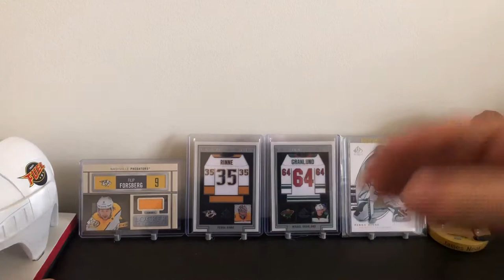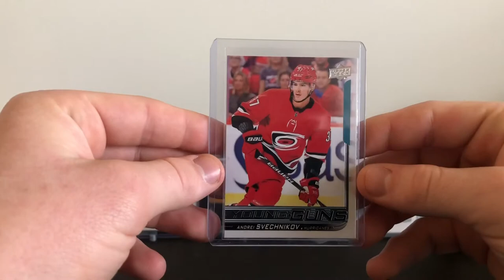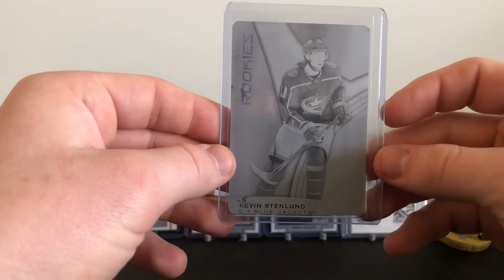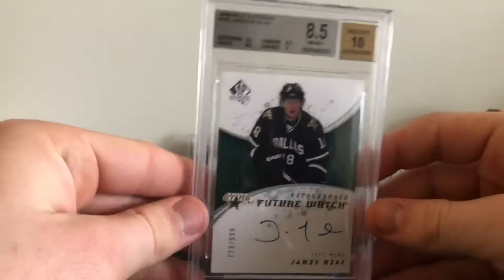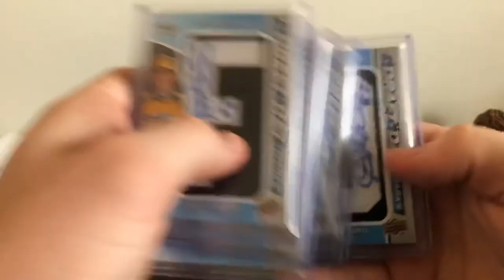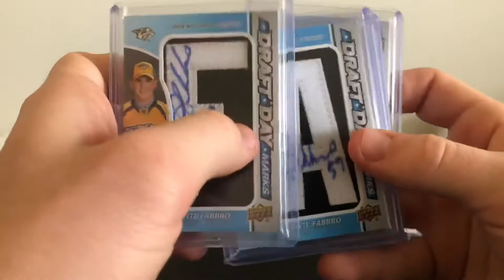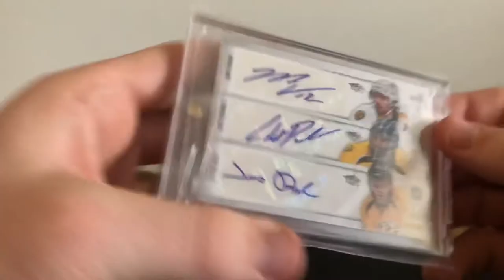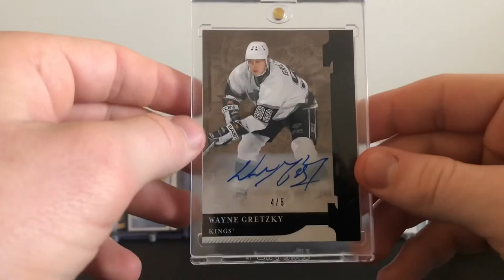My favorite cards in my collection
Here’s some of my favorite cards currently in my collection! Let me know what you guys want to see me break next!